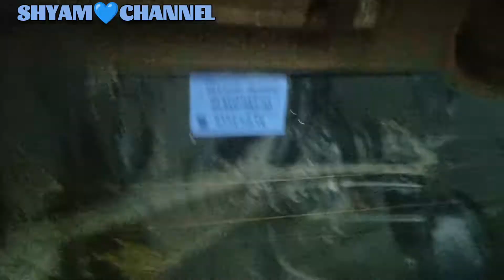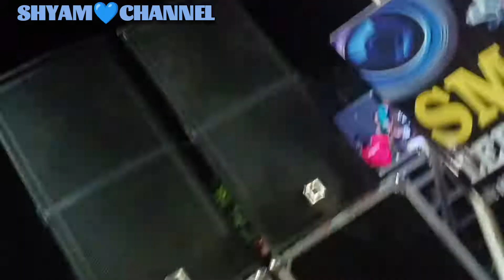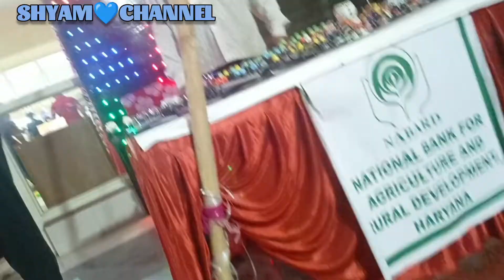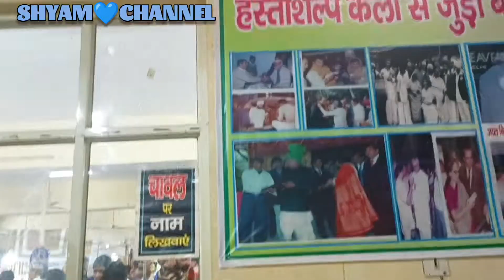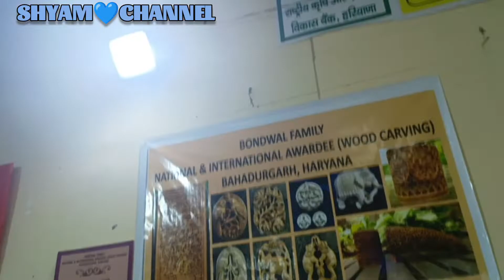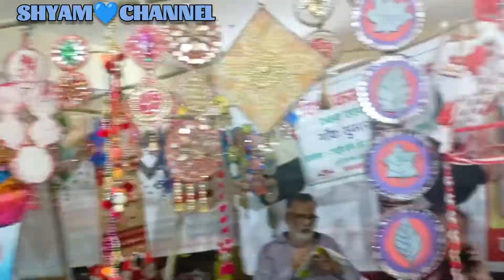Visiting Trade Fair in Bahadurgarh 💙❤️